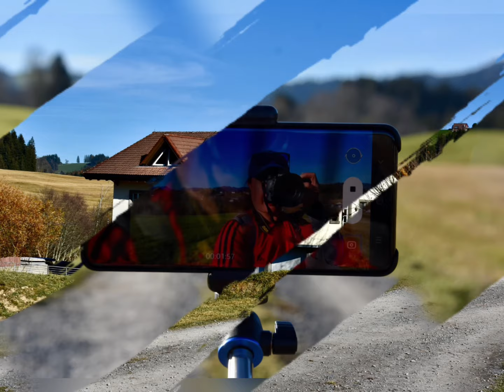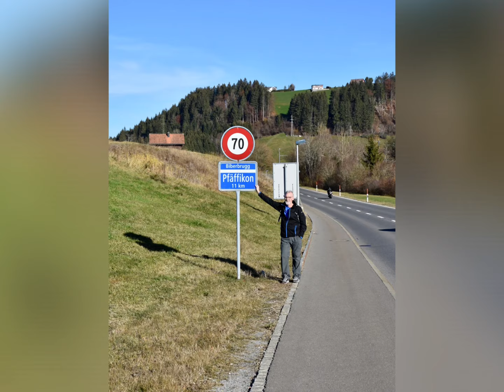Pinay|Swiss Husband|Switzerland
Slideshow of my Personal shots enjoy!